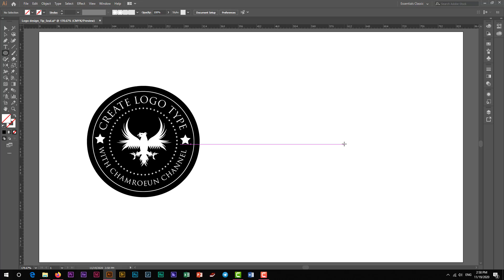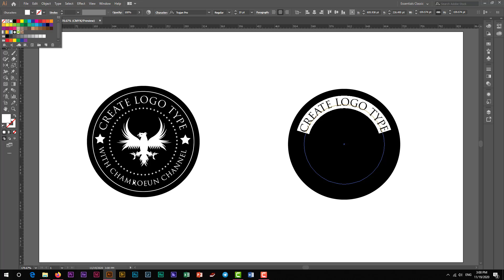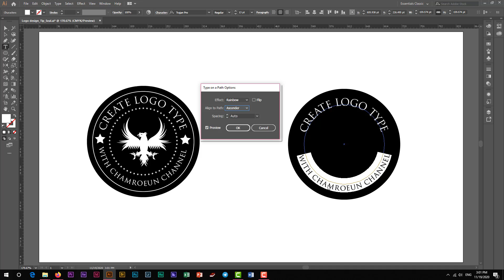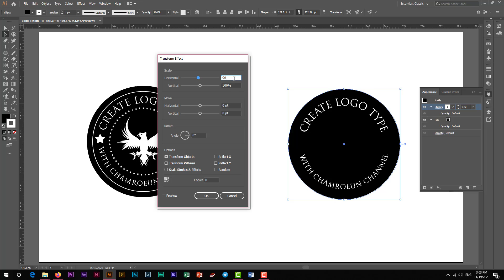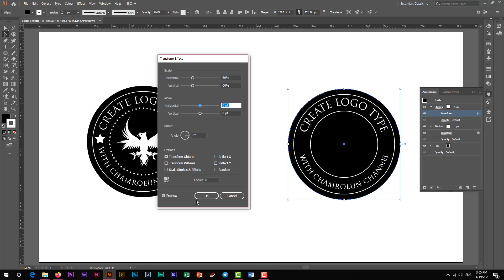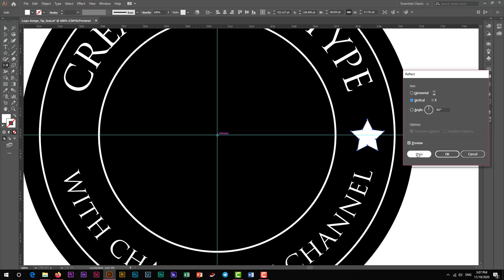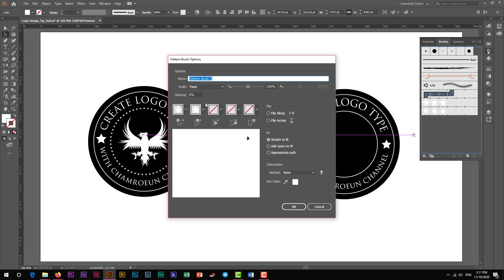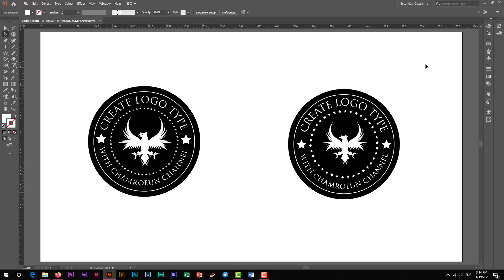How to create type on path in Adobe Illustrator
In this movie, I am going walk you step by step to how to design logo. When you finish this tutorial you will be able to make it by your own. You can make type on a path logo type by using this technique. Let's see how we can create this simple seal logo.